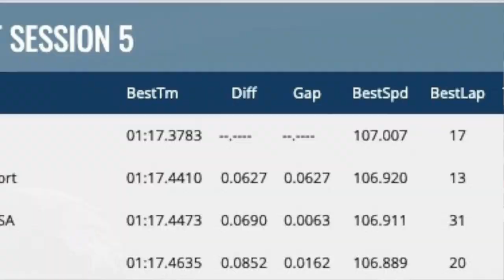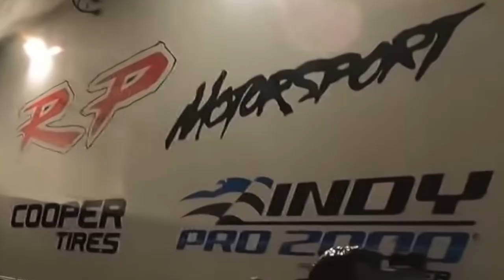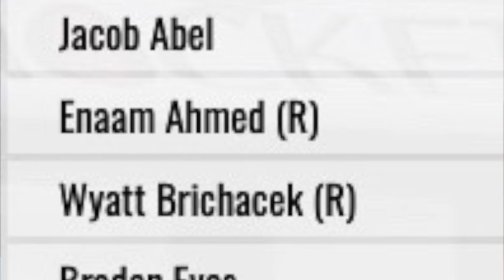DE OLHO NA NOVA GERACÃO - ENZO FITTIPALDI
O mais jovem membro do clã Fittipaldi mudou de categoria, de país e até de continente. Neste ano, ele vai correr na Fórmula 2.000 Pro dos Estados Unidos, que integra o programa Road to Indy. Neste vídeo, Enzo fala dessas mudanças, das dificuldades que encontrou na nova competição e de suas perspectivas para esta temporada e, também, da determinação de, um dia, realizar o sonho de chegar à Fórmula 1.